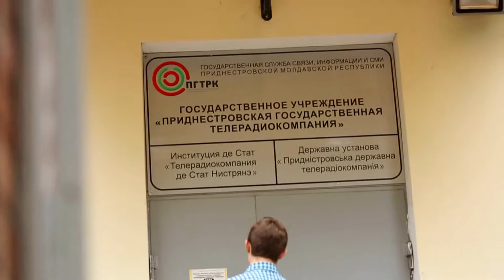42) "Очень забавная история" (со съёмок 100страниц)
Вступление к "100 страницам очень забавной истории" в полном размере вместе с кадрами со съёмок.